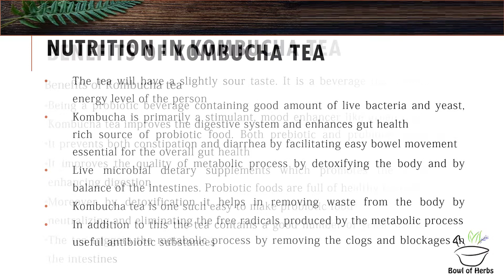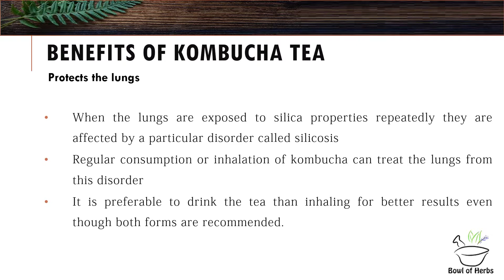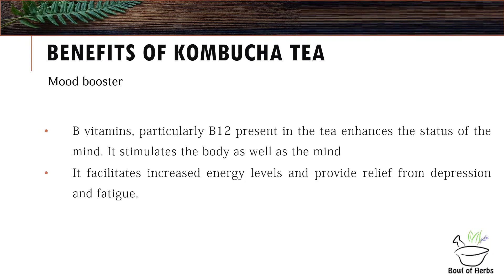13 Top Health benefits of Kombucha tea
Kombucha tea is a cold tea with various benefits. before you consume Kombucha tea, it is essential to understand its benefits and also understand how much consumption is harmful. You can find the detailed write up